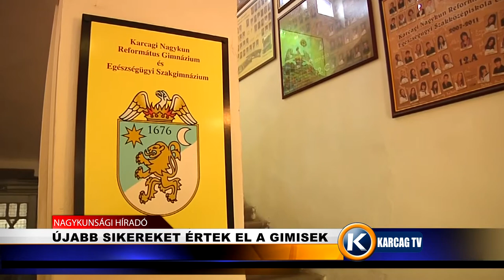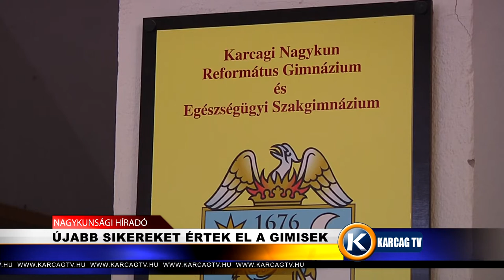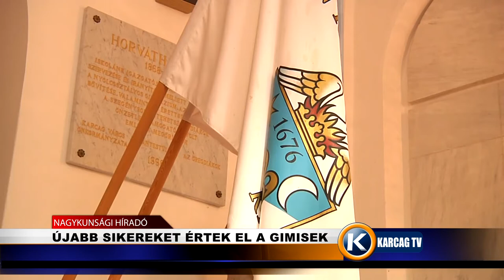Nagykunsági Híradó 20210325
- VÉDŐFELSZERELÉS ADOMÁNY ÉRKEZETT
- ÚJABB SIKEREKET ÉRTEK EL A GIMISEK
- LEÉGETT A CSALÁD GARÁZSA